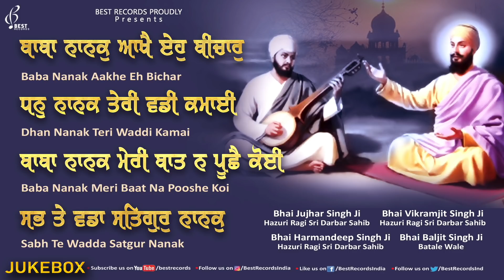Guru Nanak Dev Ji Shabad - Baba Nanak Akhe Eho Vichaar - Shabad Gurbani Kirtan 2022 - Best Records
Best Records Presents Latest Shabad Gurbani 2022 New Shabad Kirtan
Sri Guru Nanak Dev Ji Shabad

1 - Baba Nanak Aakhe Eho Vichar - Bhai Jujhar Singh Ji - 00:01
2 - Dhan Nanak Teri Wadi Kamai - Bhai Vikramjit Singh Ji - 13:42
3 - Baba Nanak Meri Baat Na Puche Koi - Bhai Harmandeep Singh Ji - 19:40
4 - Sab Te Wada Satgur Nanak - Bhai Baljit Singh Ji Batale Wale - 25:32

Shabad Audiojukebox 2022 - Baba Nanak Akhe Eho Vichaar
Ragi - Bhai Jujhar Singh Ji , Bhai Vikramjit Singh Ji, Bhai Harmandeep Singh Ji , Bhai Baljit Singh Ji Batale Wale
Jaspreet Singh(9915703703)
Audio Record By - Parvinder Singh Babbu